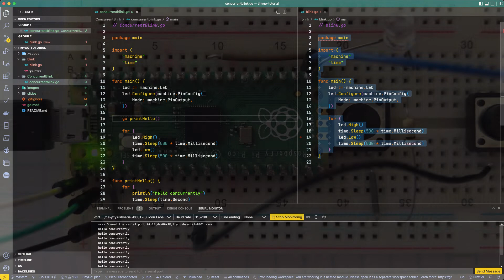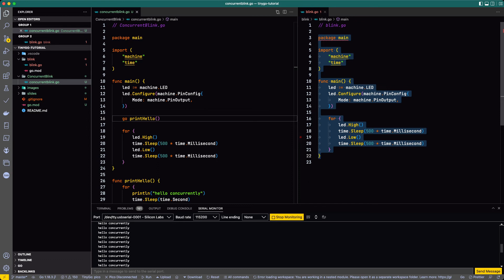TinyGo and Raspberry Pi Pico: Concurrency (GoRoutines)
Today, I walk you through a simple program that illustrates how one can use GoRoutines to easily create a program that runs two concurrent functions.

GoRoutines greatly simplify the code required to create concurrent functions and they are extremely lightweight.